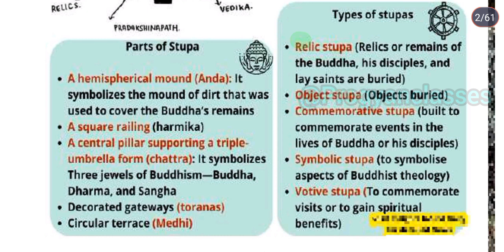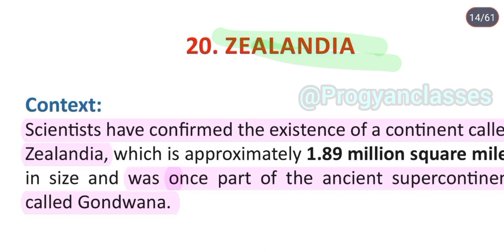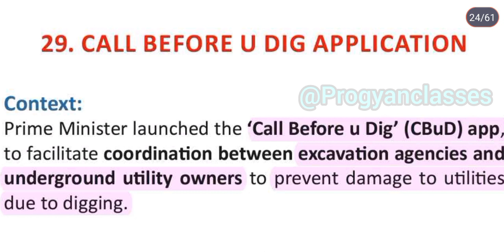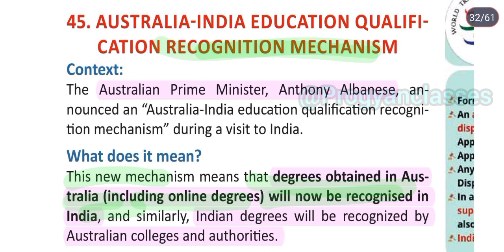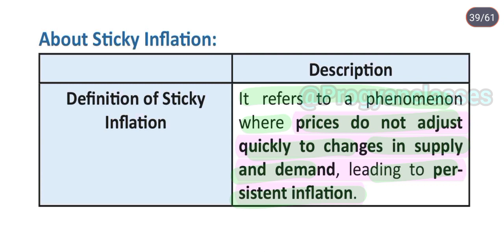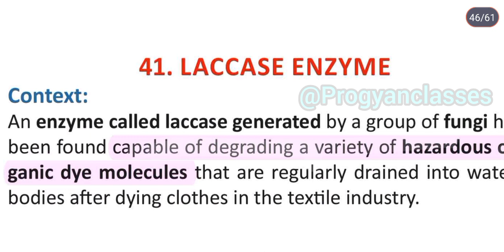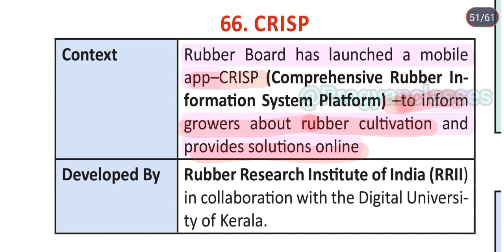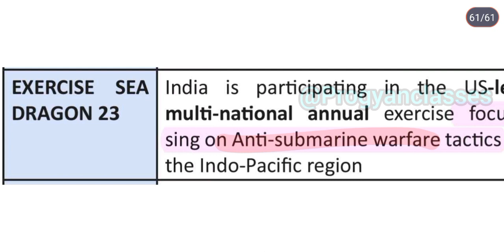Important News of March 2023 | For OPSC CSE Prelims | OMAS | Other Competative Exams